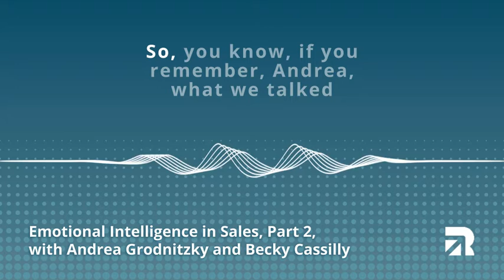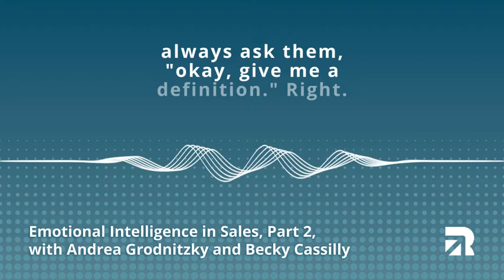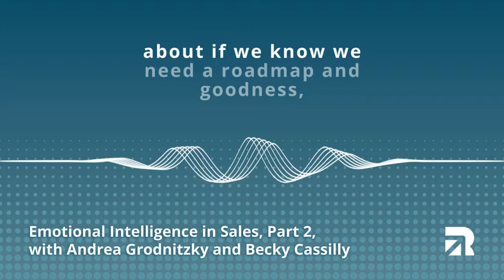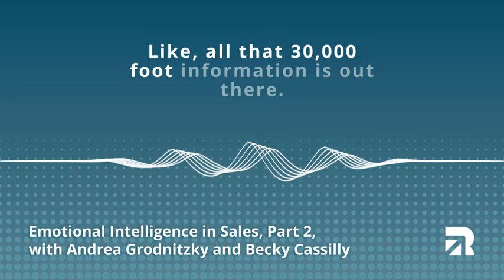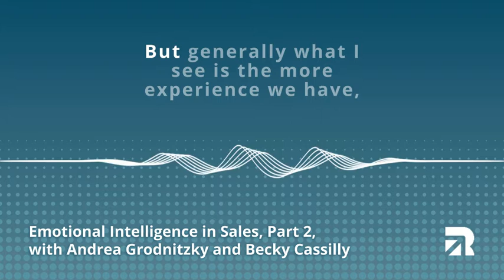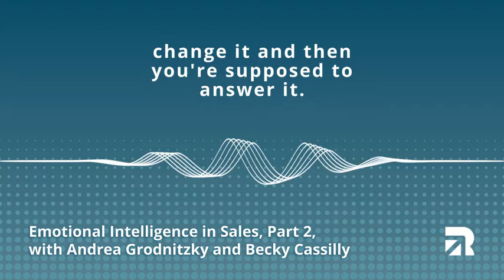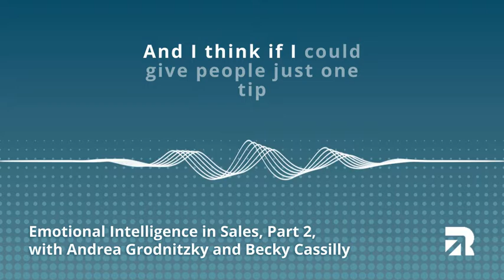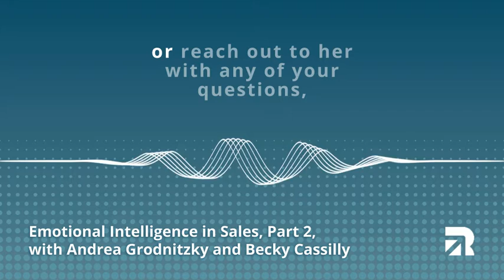Emotional Intelligence in Sales - Part 2 | Richardson Sales Training Podcast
Do your sales questions have a purpose?

In part 2 of Richardson's podcast series exploring emotional intelligence in sales, discover how the best sellers turn questioning and listening into powerful competitive advantages.

Richardson sales coach and trainer, Becky Cassilly, provides valuable insights into how to execute questioning skills during a sales conversation to deeply understand your buyer's needs. Learn how to use open-ended questions to get the details you need to effectively serve your buyers.

Learn more about Richardson's 6 Critical Skill Training Program that teaches your sellers how to utilize effective questioning skills in every sales conversation  by clicking this link:

Welcome to Real Talk, Real Deals: Stories and Tips From the Real World of Sales.  This episode is hosted by Richardson's Chief Marketing Officer, Andrea Grodnitzky.